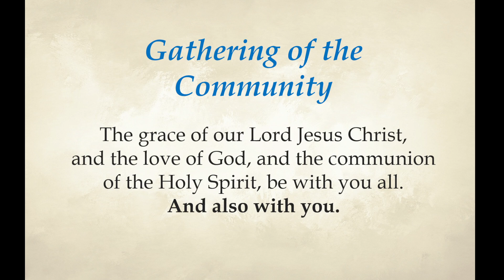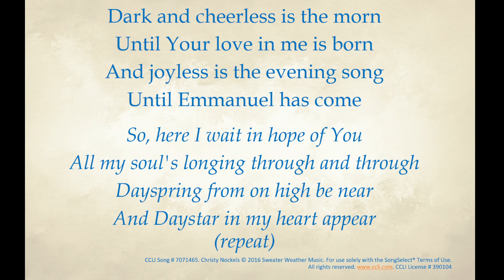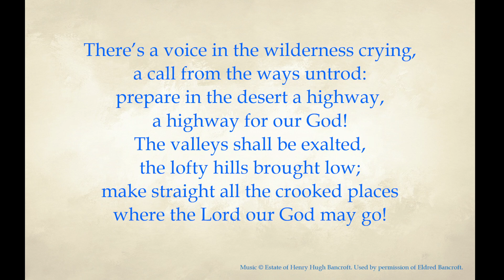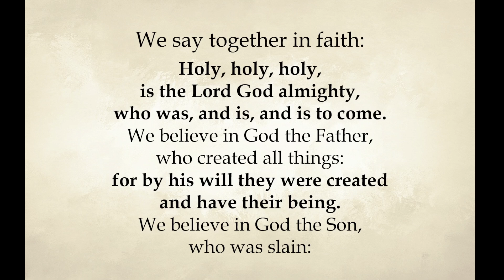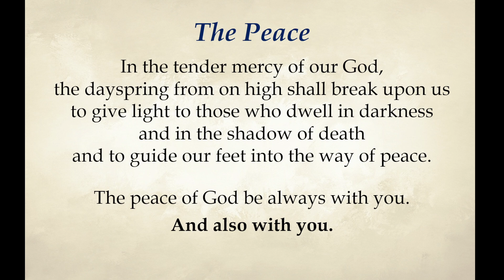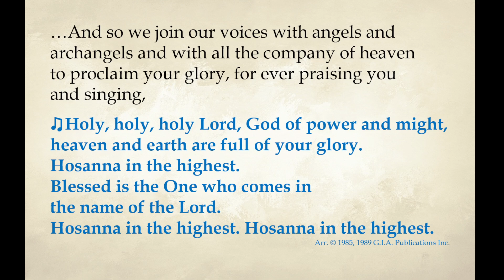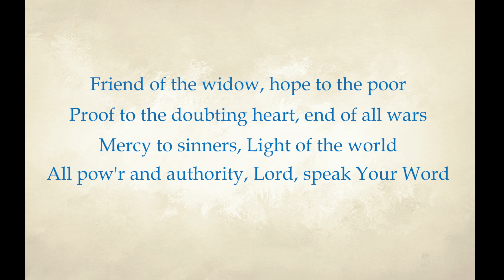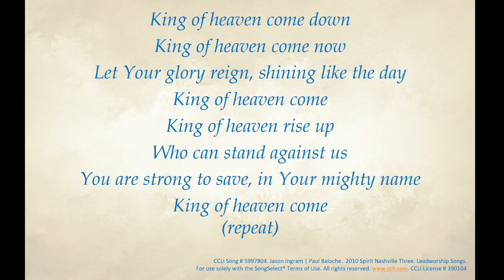Advent 2B - December 10, 2023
Holy Eucharist Service at St. Thomas, Chilliwack

Celebrant: Rev. Lorie Martin